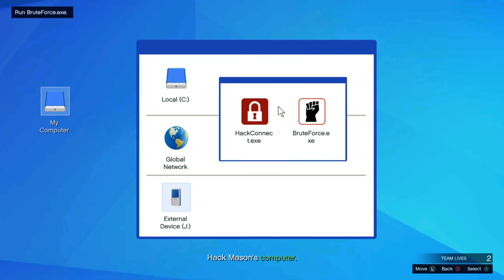The Ultimate GTA 5 Challenge Stealing Hardware from FBI Like a Pro Part 1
Get ready for the craziest challenge in GTA 5 Online -Stealing Hardware from FBI Like a Pro It's the ultimate test of skill, speed, and precision, and only the bravest players will survive. Do you have what it takes?

Da Gamer Leo is gaming channel which provide quality entertainment for you.